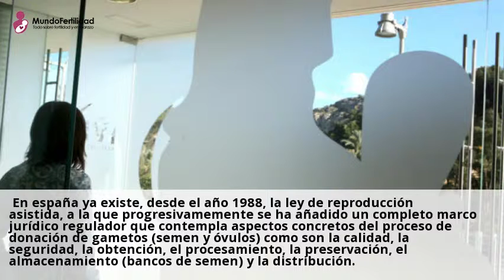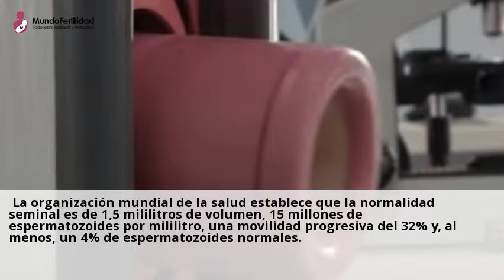Requisitos para ser donante de semen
La donacion de semen permite ayudar a personas con problemas reproductivos
a tener un hijo biologico. Os explicamos los requisitos necesarios para ser ...Puedes consultar a centros sobre Donacion de esperma desde